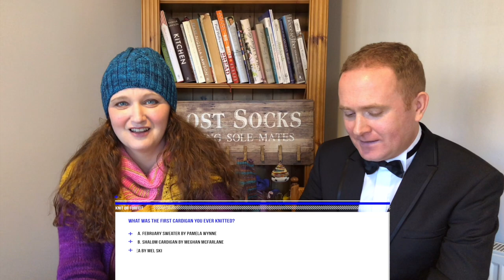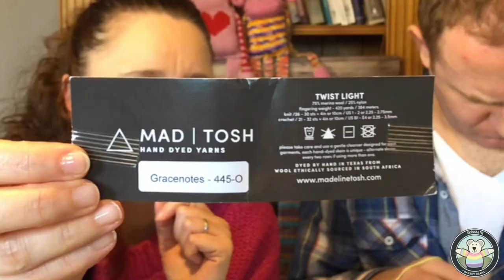The Bakery Bears - Episode 111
Welcome to Episode 111 of ‘The Bakery Bears’. If you wish to download the show, access it

Join us in this episode for:

1. (1 min 18 secs) “Welcome”
- Autumn & Winter Plans!
- Dan’s a new man…
- Bakery Bears website goes live December 2018

- Kay’s recipe for this sock will be published in Knitability Issue 15

3. (51 min 48 secs) “The Big Decider” - Part 1

4. (1 hr 16 min 18 secs) “Whats OFF your needles”

5. (1hr 25 mins 04 secs) “The Big Decider” - Part 2

6. (1hr 41 mins 17 secs) “Endy Bits!”

To subscribe to our complete content - Including a subscription to our electronic magazine Knitability, exclusive patterns, over 220 tutorials, a monthly live Patron only show, Cooking the World videos, Knit Along with Kay videos and access to our online community, visit our Patreon

We will be continuing ‘The Big Decider’ so dont miss it!!!

New viewers looking for our past episodes will find our 2017 shows